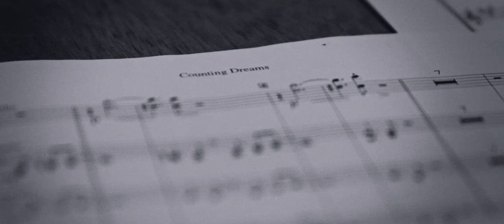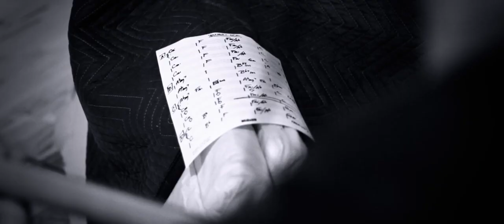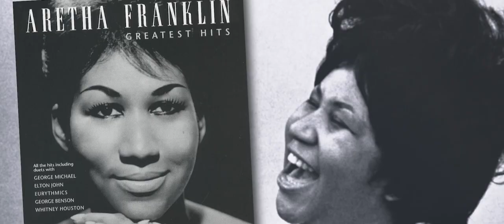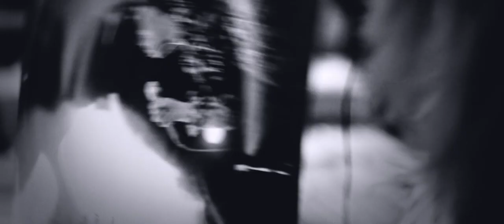Julie Crochetiere - Counting Dreams (EPK)